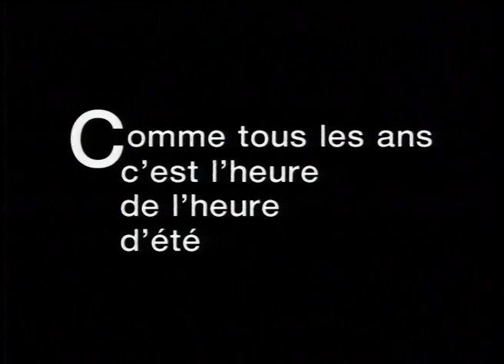DAYLIGHT SAVING - WILLIAM BURROUGHS ET L’HEURE D’ÉTÉ SUR LA SEPT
La nuit dernière, c'était le passage à l’heure d’été. Le 24 mars 1990, sur La Sept, c’est William S. Burroughs qui avait annoncé l’heure d’été.
(Vidéo déjà publiée à l’occasion de l’heure d’été 2022 !)
Réalisation Philippe Truffault

"Daylight saving, it's called… changing the hour, the purpose being to save light.
Well maybe we do. I mean it's apparently leaving the earth at a certain velocity and anything that can be measured will run out in time. Perhaps the light will run out…
In fact, I've done some sort of science fiction observations on that theme that is that the light was running out.
So the richer you were… maybe if you're rich, you can have an umbrella of light around your house, whose keeps shrinking, getting more expensive.
And also - this is much much less fanciful - is the idea that time is running out.
People think of time as being out there as some inusable fact that's quite independent
of human observers, but time is a human invention or rather a human fiction I would say…
And also time is a resource and time runs out. It'll run out long before the oil or any other resource."